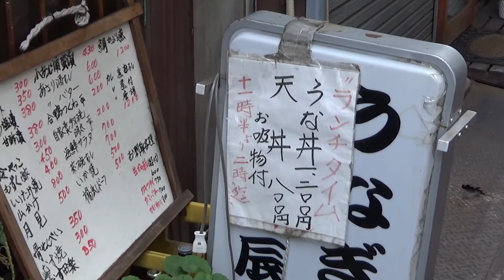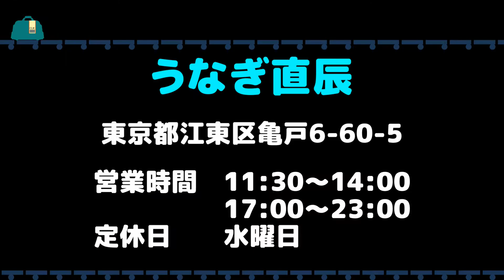【ちょっとグルメ】この値段で国産うなぎはなかなかいただけません。 うなぎ直辰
亀戸駅そばにある小道の小さな店「うなぎ直辰」。白い暖簾をくぐるとおいしいうなぎが待ってました。